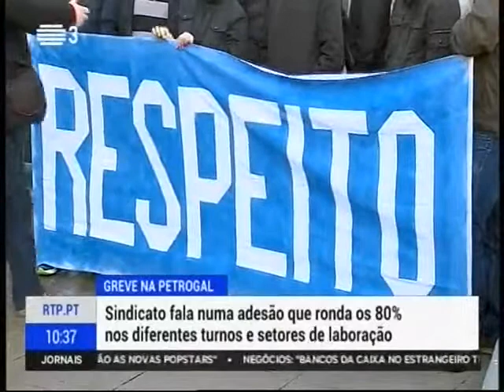Greve na Petrogal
Os trabalhadores da Petrogal estão em greve. Começou ontem e dura esta semana. Esta manhã concentraram-se à porta da empresa na refinaria de Matosinhos. Declarações de Arménio Carlos, secretário-geral da CGTP.
RTP 3